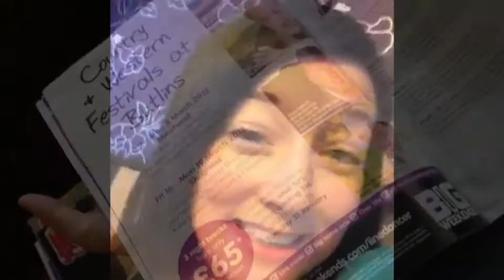Butlins Country Weekend.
Just a small clip of our first night and second day at butlins for the 2012 country music festival. Didn't film much of the bands or anything, just 4 girls havin some giggles.